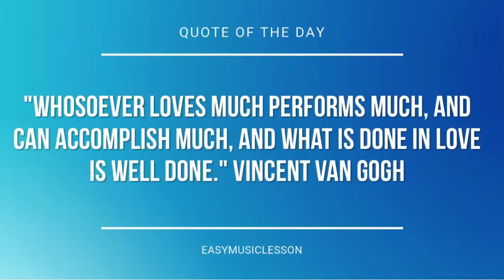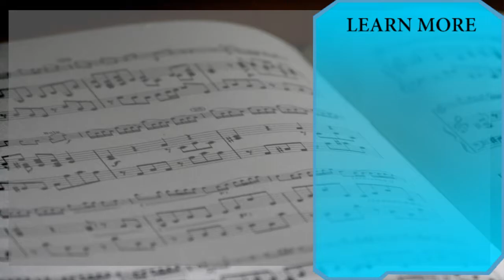Bassoon Sheet Music: How to play Mary Had a Little Lamb by Sarah Josepha Hale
Here is a sheet music/tab video on the song Mary Had a Little Lamb by Sarah Josepha Hale on the bassoon. A bassoon sheet music arrangement which is transposed to notes that are easily played by bassoon, for the song Mary Had a Little Lamb by Sarah Josepha Hale.

EasyMusicLesson2 teaches you to play the your favorite instrument, through well-arranged sheet music so that you too can learn how to play Mary Had a Little Lamb by Sarah Josepha Hale on the bassoon as fast as you can. A bassoon sheet music with backing tracks to help your play the song better.

Notes of the tutorial:
E3 D3 C3 D3 E3 E3 E3
D3 D3 D3 E3 G3 G3